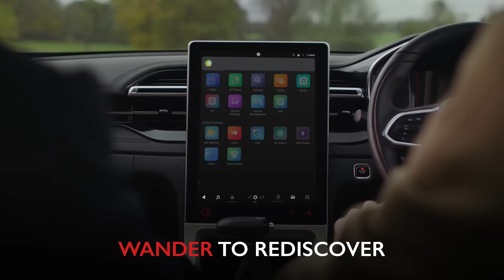MG Hector | It’s a Human Thing to Wander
It’s a Human Thing to Wander and with the advanced features and unmatched comfort of The Next-Gen Hector, go out there and discover new destinations!

So, which destination are you striking off your bucket list next?